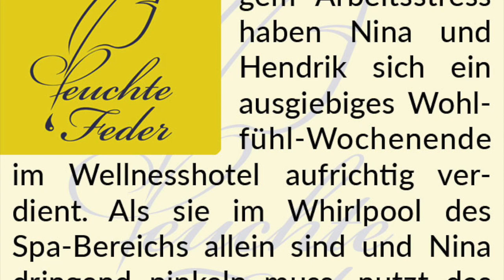Story-Info: Im Wellnesshotel 💧 Ein sündiger Golden Shower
Wir wünschen sprudelnd-nassen Spaß beim Lesen.